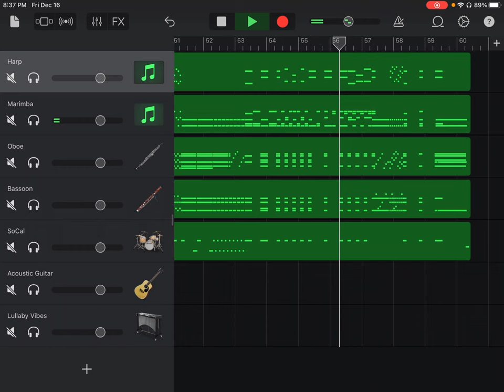Symphony No. 3 in E Flat Major, Op. 55, Eroica, IV Finale Presto, Ludwig van Beethoven